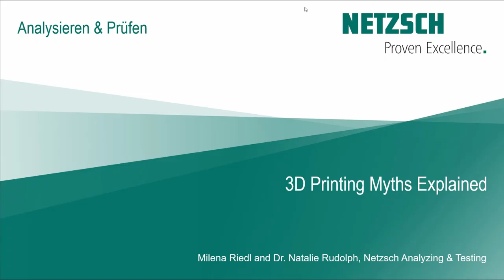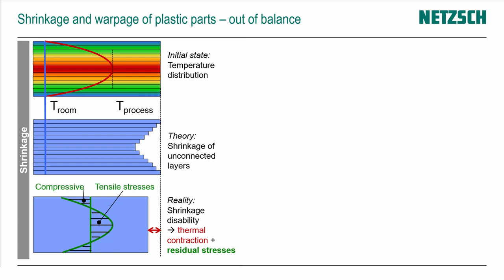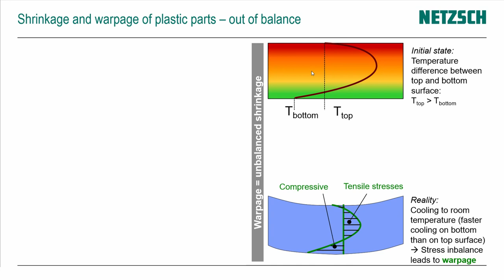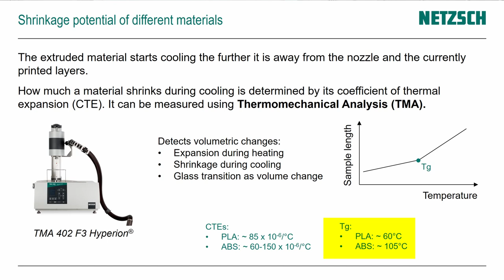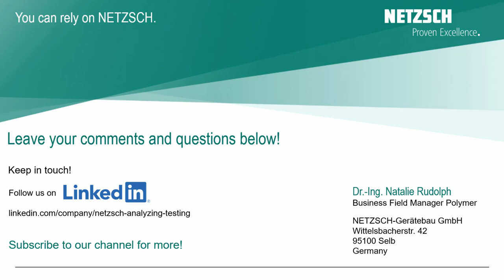Warum verzieht sich mein 3D Druck und was kann ich dagegen tun?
Dr. Natalie Rudolph erklärt die Grundlagen von Schwindung und Verzug von Kunststoffteilen und stellt das geeignete Analysegerät vor, um das Schwindungspotenzial verschiedener Materialien zu bestimmen.
Sie gibt wichtige Tipps für den Heimanwender, um Verzug während des 3D-Druckprozesses zu vermeiden. Außerdem nennt sie mögliche Druckereinstellungen und Materialmodifikationen, um Verzug zu reduzieren.